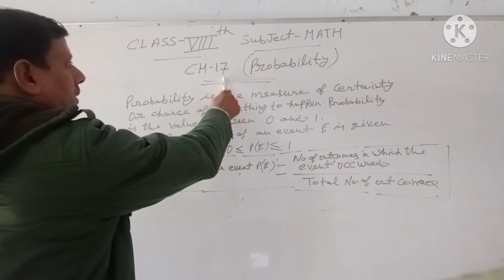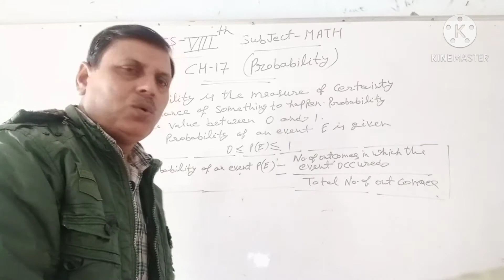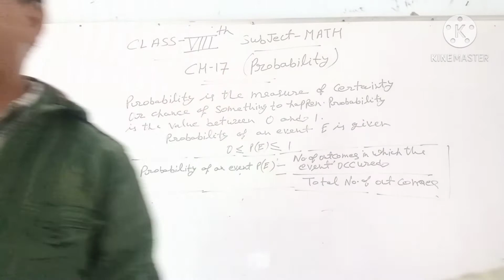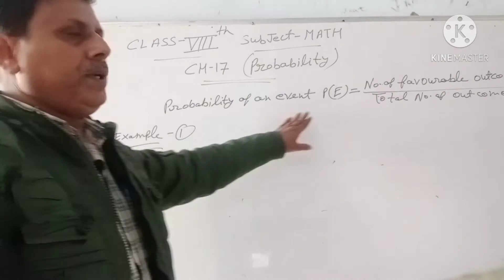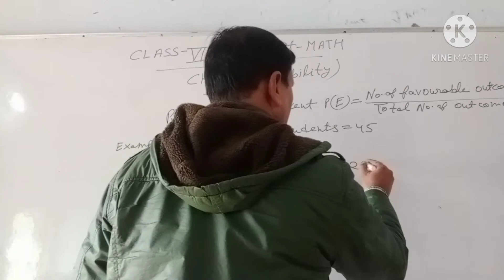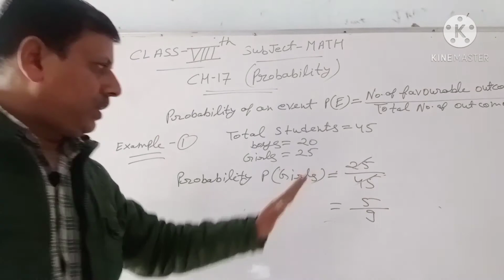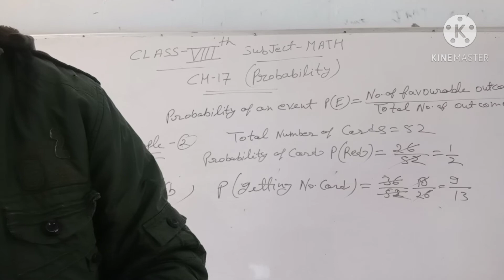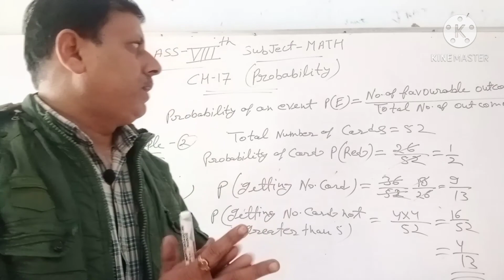Probability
Ch-17  Class-8. Probability
By Yogendra Tyagi (,Y.T.)